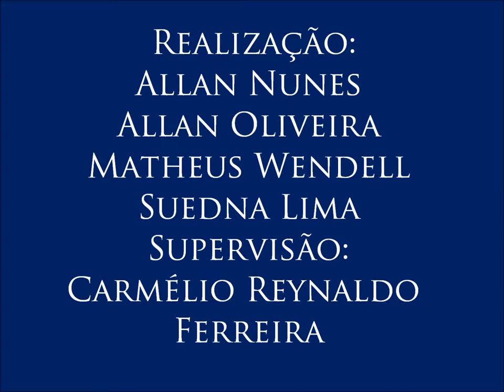VII Colóquio de Diversidade Sexual, com Eduardo Guimarães - 11